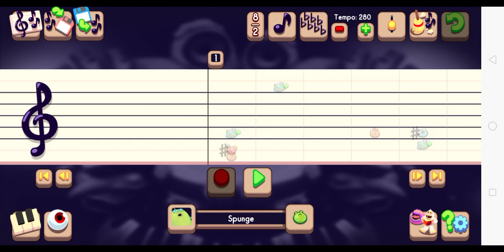wublin island progress:)